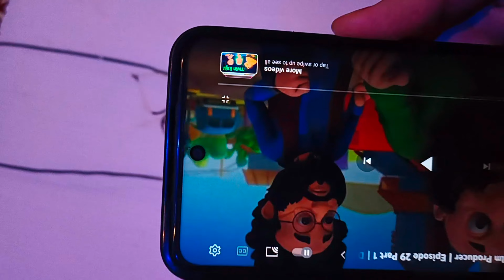Raj Mehandi Designer ne har tarike se mehandi lagana sikhaya 🤗ll One hand se mehandi designs banaye